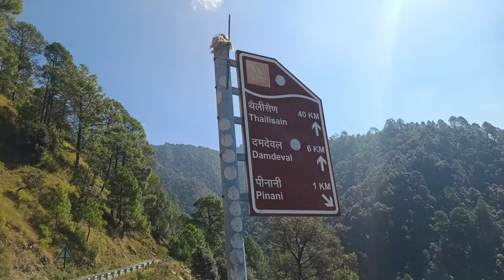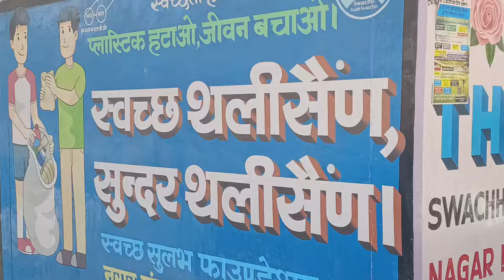नेपाली बहु ने उत्तराखंड में किया धारा पूजन।। भारत से नेपाल की लव स्टोरी हुई पूरी ❤️